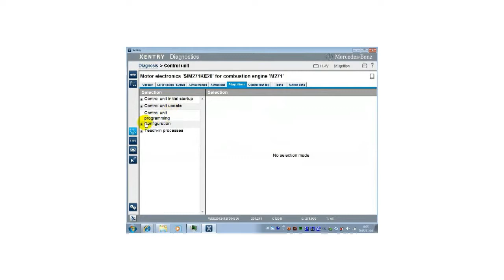How to do online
To Be the Most Professional OBD Tool & Service Supplier